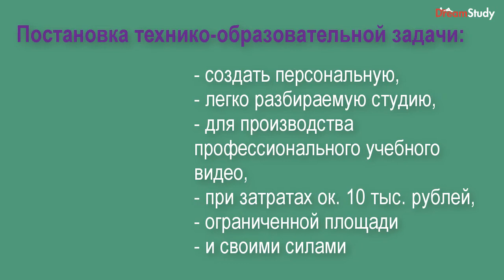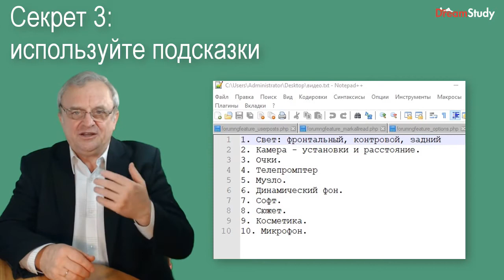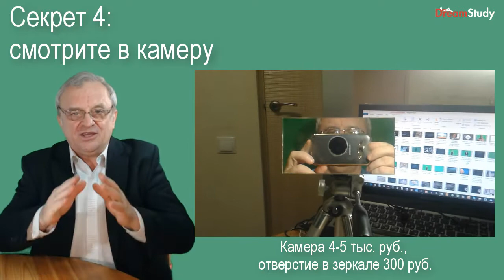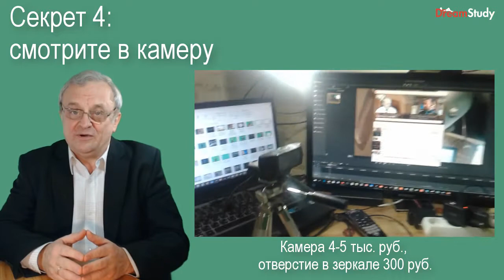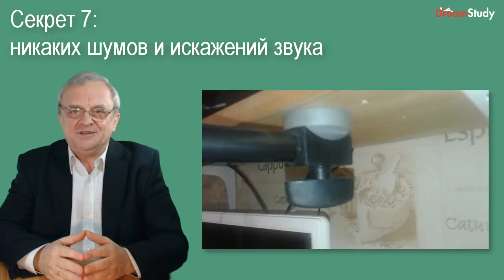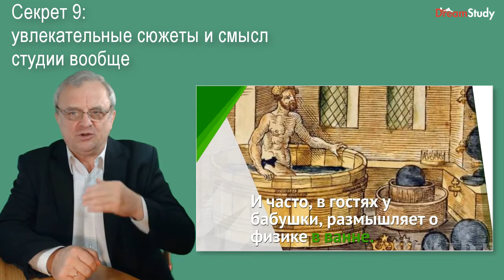Медиастудия для каждого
Учитесь творить учебное видео прямо у себя дома.

Иногда, кроме вебинаров, мы хотим создавать собственный медийный контент, который мы еще называем учебным видео. Нам говорят, что для этого нужно создавать специальную студию, и это правда. Стоимость студии может составлять несколько сотен тысяч рублей и требовать наличие немалых площадей. И это правда.
Но оказывается при определенном умении можно создавать профессиональное видео и на своей "малой земле", дома, чуть ли не на кухне. Кстати, я хочу показать вам пример моей студии, созданной именно на кухне.

Но куда все это девать после съемки, и можно ли получить  что-то вообще качественное? Наверное, это стоит больших денег?

Посмотрите мой ролик и узнаете, что это может стоить совсем недорого. Но и не бесплатно.

 Но самое важное, это правильная постановка задачи для нас. Учимся все делать системно.

Постановка технико-образовательной задачи:

- создать персональную,
- легко разбираемую,
- видео-студию студию,
- для производства профессионального учебного видео,
- при затратах ок. 10 тыс. рублей,
- ограниченной площади,
- с зеленым фоном для замены заднего фона на любой другой
- и своими силами.